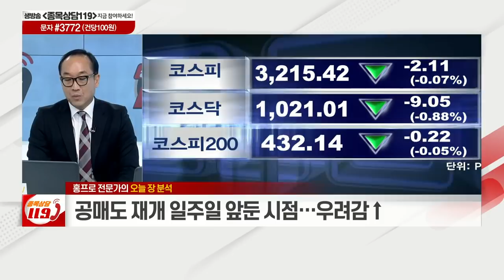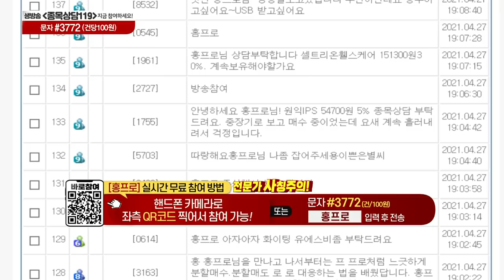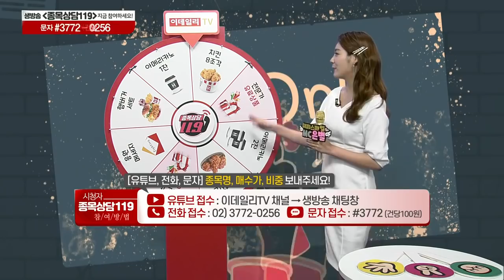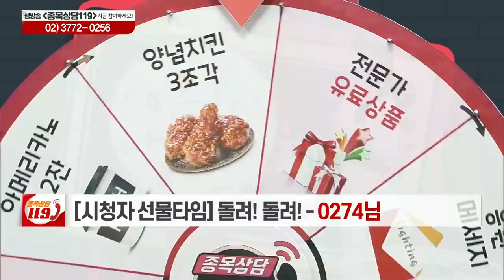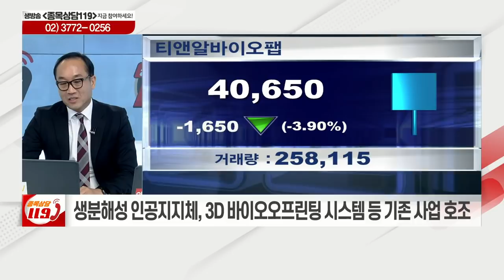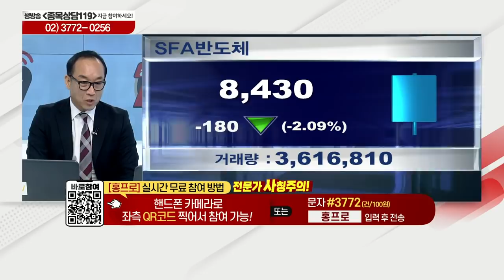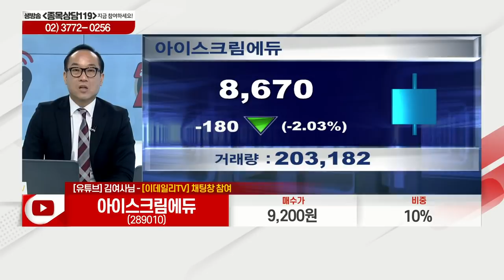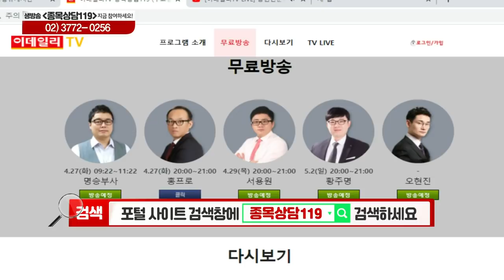동아쏘시오홀딩스. 유안타증권, 코리아센터, 티앤알바이오팹, SFA반도체, 아이스크림에듀, 우원개발, 삼성생명, DSR제강_이데일리ON 홍프로_종목상담 119 (20210427)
# 홍프로의 관심주 리뷰: 삼성생명(032830), DSR제강(069730)
# 홍프로의 관심주: 우원개발(046940)